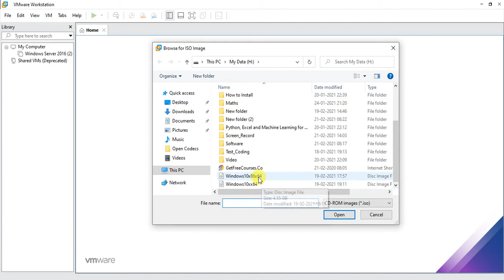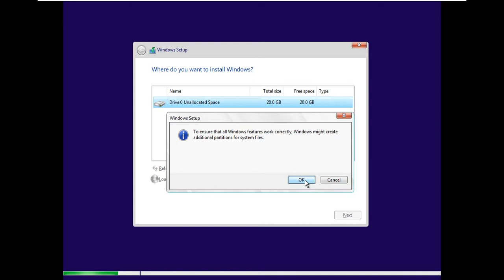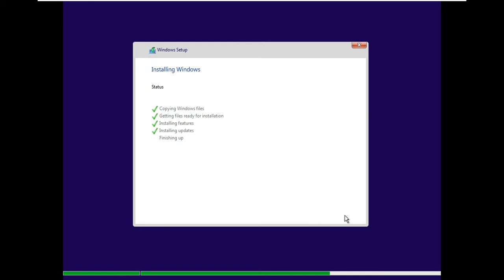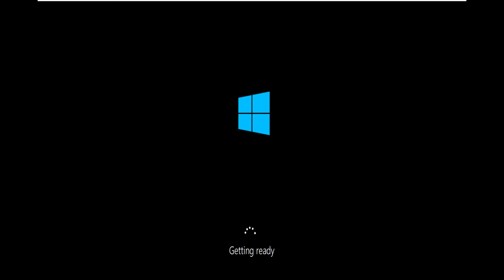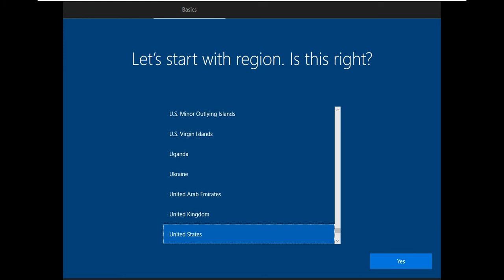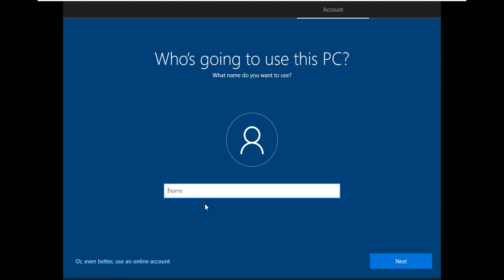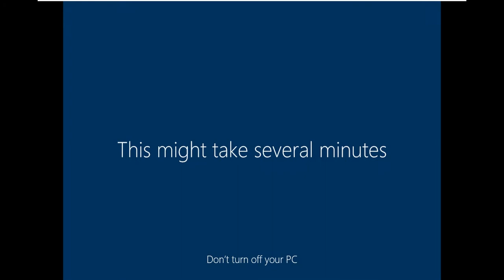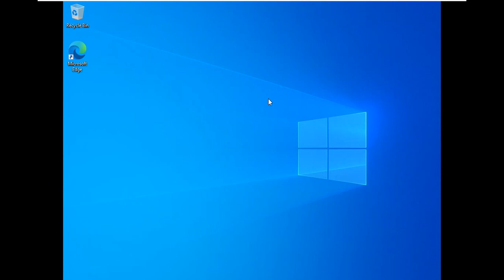How to install windows 10 on VMware workstation 16